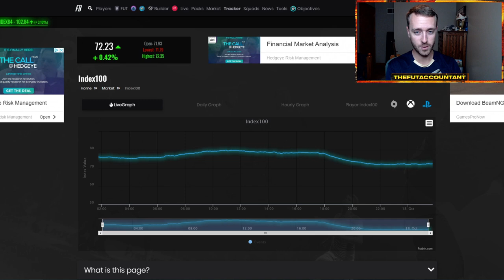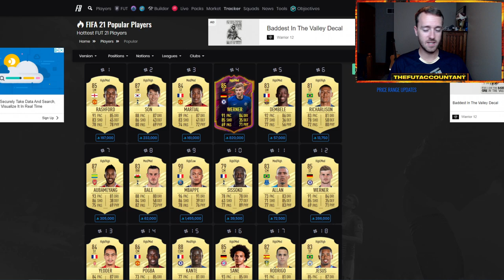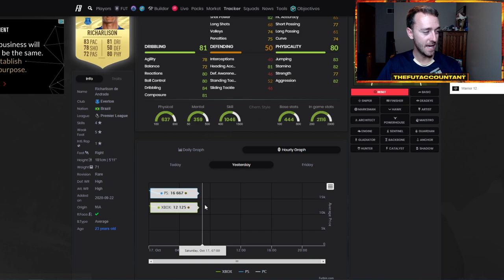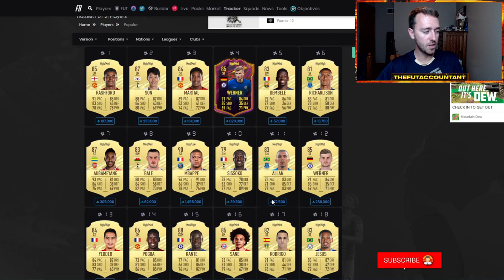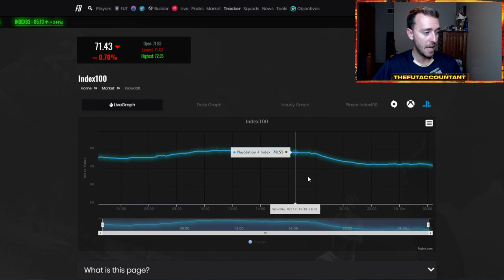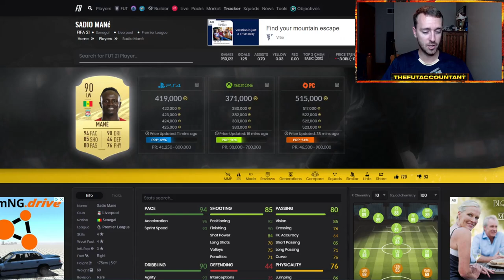CRAZY MARKET CRASH! WHY DID THE MARKET DROP SO MUCH? FIFA 21 Ultimate Team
Yesterday we had a crazy market crash in FIFA 21 Ultimate Team. Why did we see such a big drop in the market and will we see it rise? We talk about it all here!